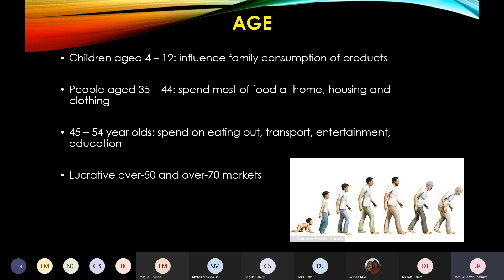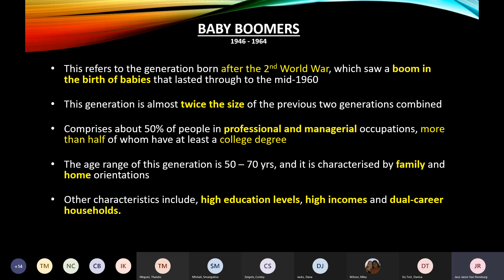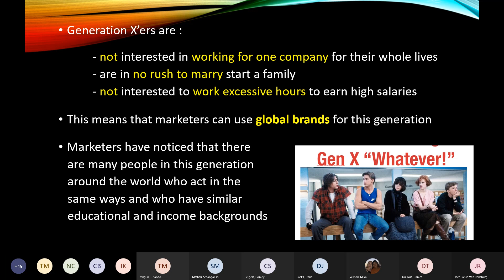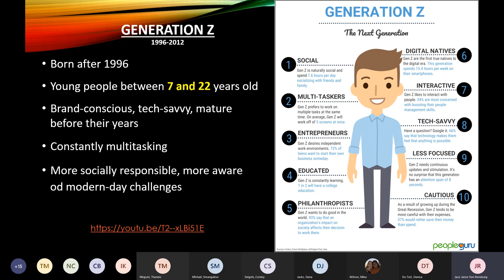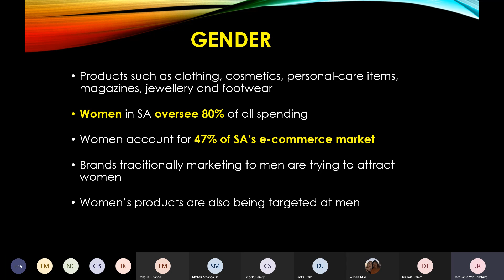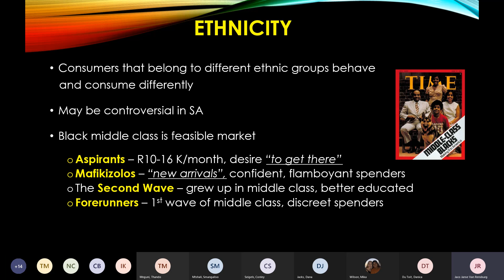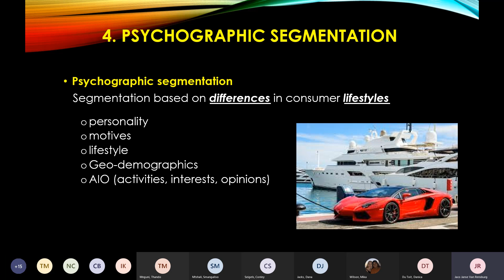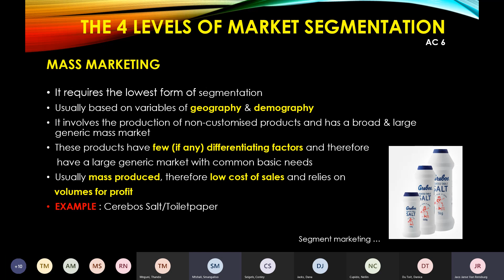Live session MMB12 20210506 73551 AM Meeting Recording